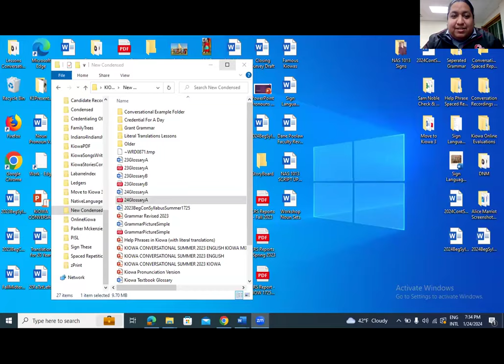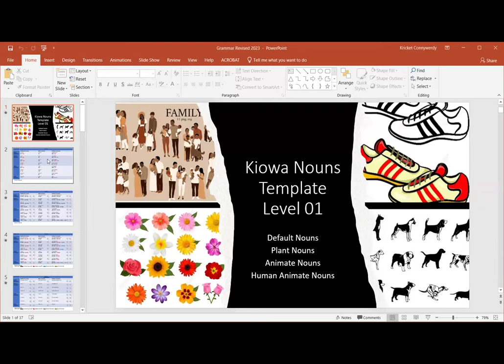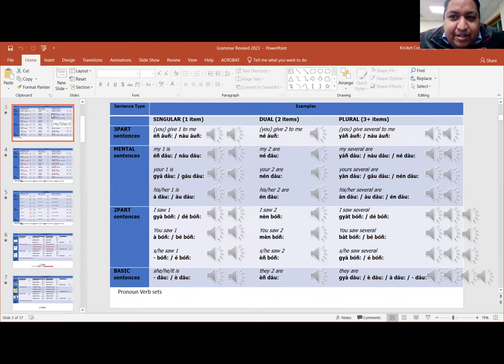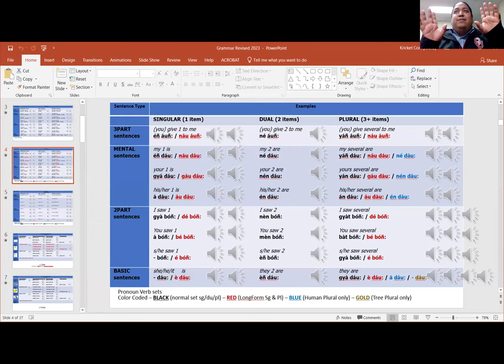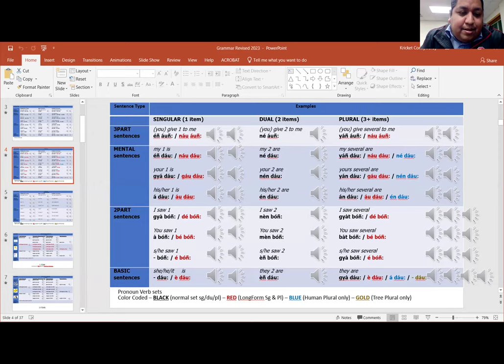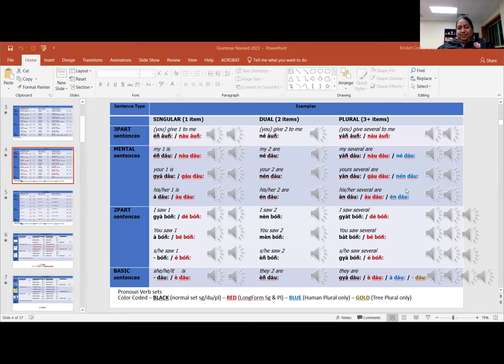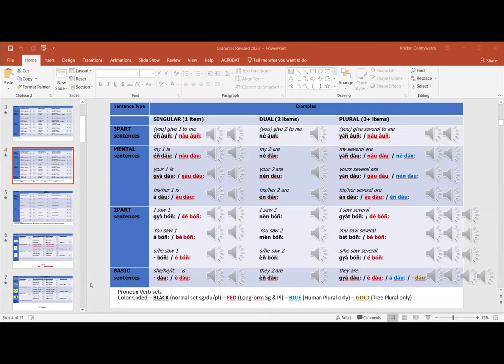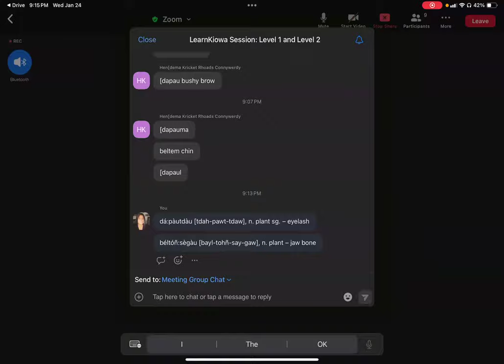Learn Kiowa Spring 2024 Session 4 - January 24 2024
This is Session 4 of the Spring 2024 series of Learn Kiowa Zoom Sessions, launched by Dr. Redbird-Post, 2022 Luce Indigenous Knowledge Fellow, in conjunction with LearnKiowa.org. Session 4 of Learn Kiowa Session for Level 1 and Level 2 Kiowa Language Learning focused on: Updates from the Kiowa Language Credentialing Board; Overview of the revised Kiowa Nouns-Pronouns-Verbs PowerPoint in Google Drive updated in 2023; Practicing Level 2 Noun Pronoun Verb grammar using the Nouns PowerPoint; Receiving feedback from our Kiowa Elder Mentors; Asking questions about the credentialing process for Level 1 and Level 2; and questions from participants.